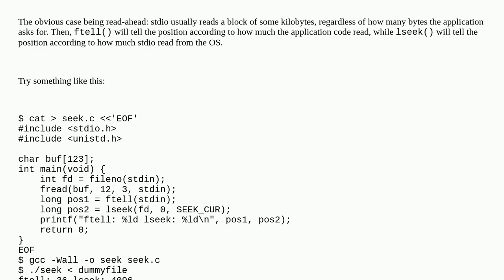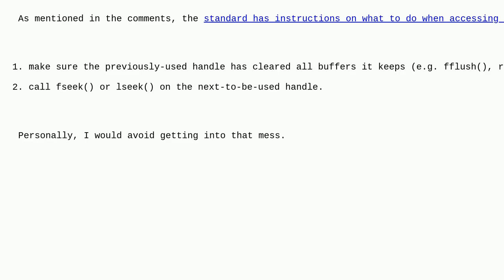POSIX file-descriptor positions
A special thanks goes out to the community

  posix c